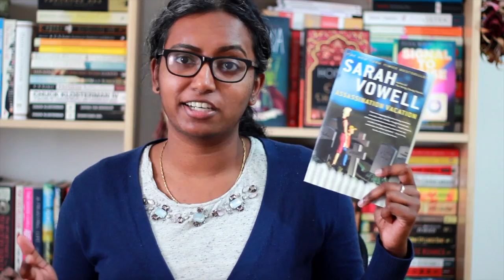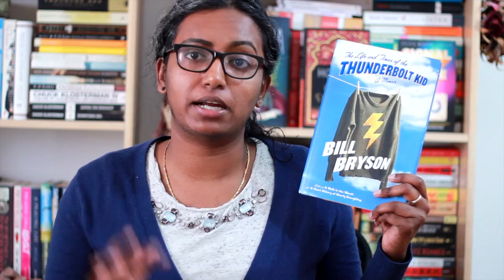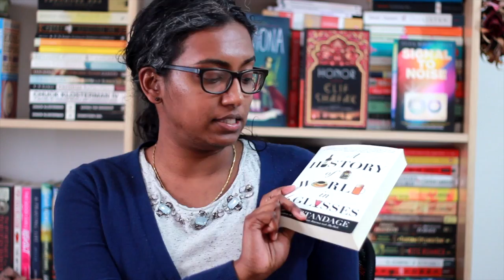Author Recommendations For Non-Fiction Beginners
Rincey is back with some book and author recommendations if you are new to the non-fiction genre.

Books Mentioned
Stiff by Mary Roach
Assassination Vacation by Sarah Vowell
Midnight in the Garden of Good and Evil by John Berendt
The City of Fallen Angels by John Berendt
The Life and Times of the Thunderbolt Kid by Bill Bryson
A History of the World in Six Glasses by Tom Standage
David and Goliath by Malcolm Gladwell
The Tipping Point by Malcolm Gladwell
The Know It All by AJ Jacobs

Join us for Book Riot Live 2016!